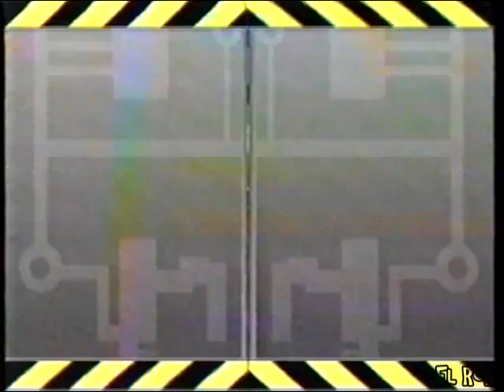Nintendomania Primer episodio nueva imagen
Episodio #51 - 9 de Marzo de 1996

Primer episodio con nuevo set, nueva dinamica, nuevas secciones, ahora acompañan a Gus y Javier, la que fue el amor platico de muchos Maggie Hegyi y el joven Mark  Tacher.